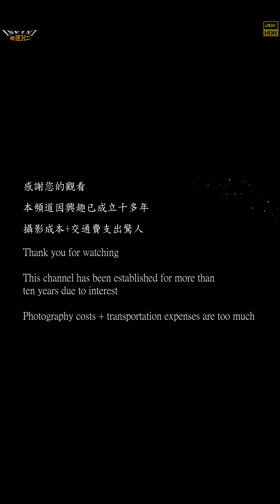【無限HD】2022 中元普渡 光華夜市 庶民熱唱 6(4K HDR)【大港新聞】